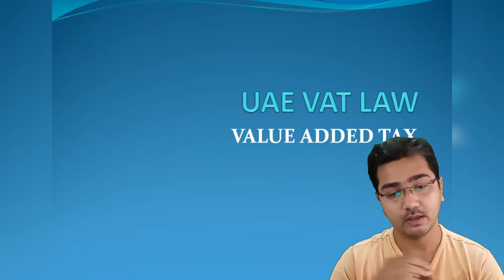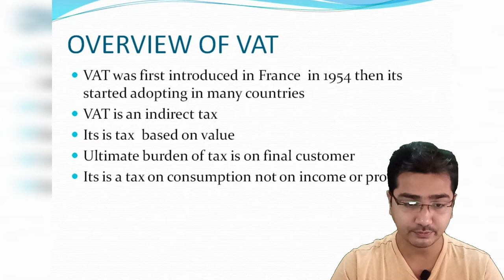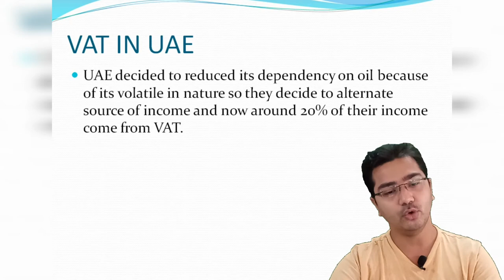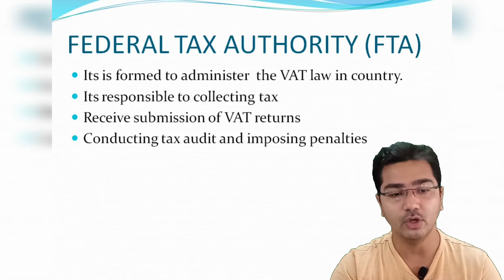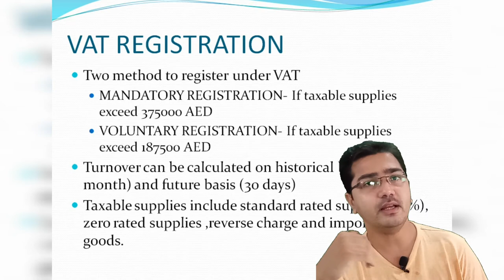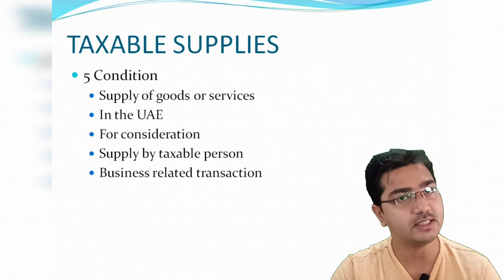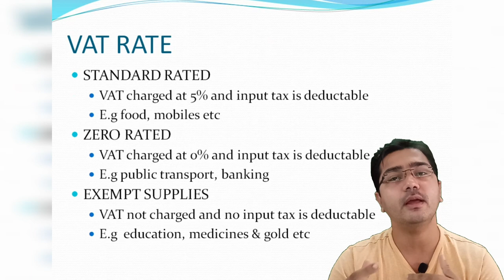VAT law in UAE || Explained || FINTAX-CA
Hi guys, In this video I'm going to explain to you about the VAT law in UAE . Please watch it till the end .